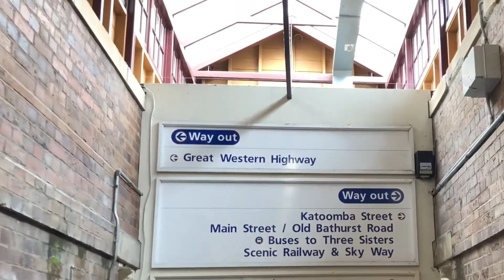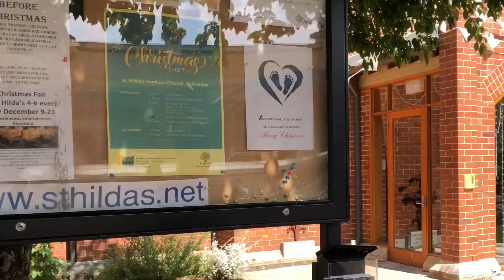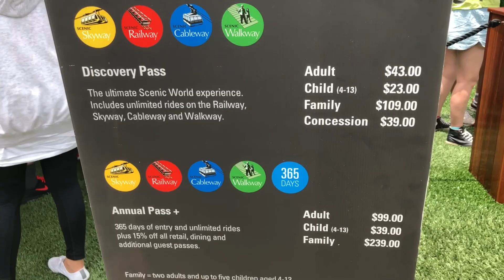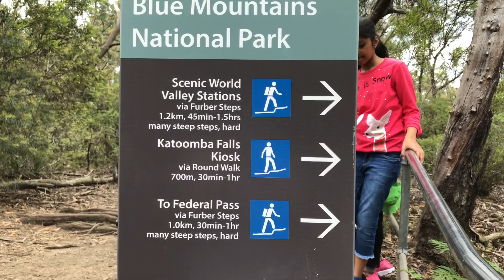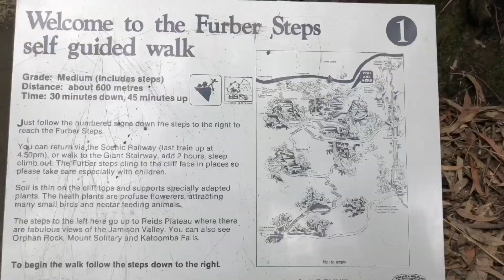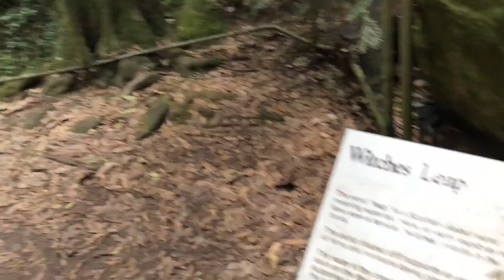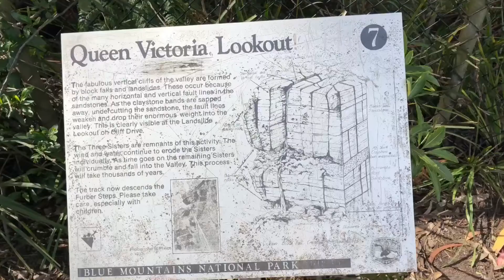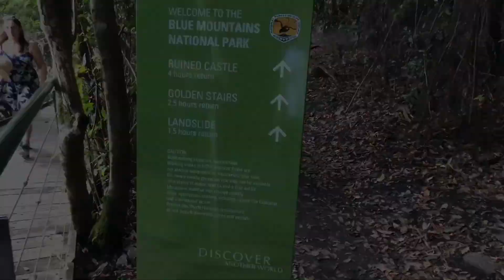Vlog#14. Blue Mountains trip | Go hiking | Dec 2017